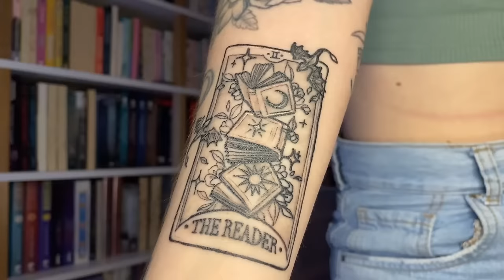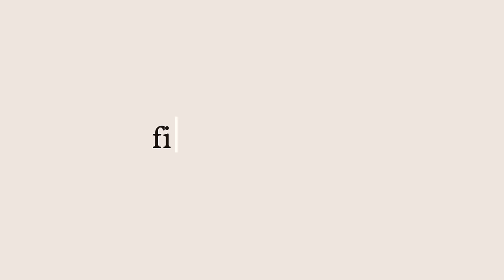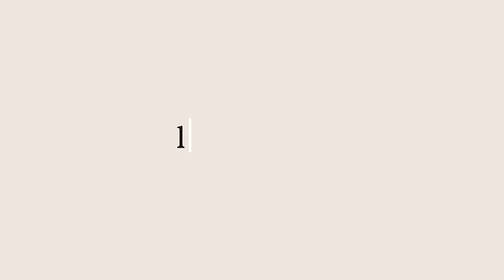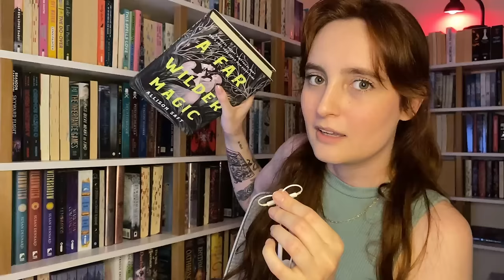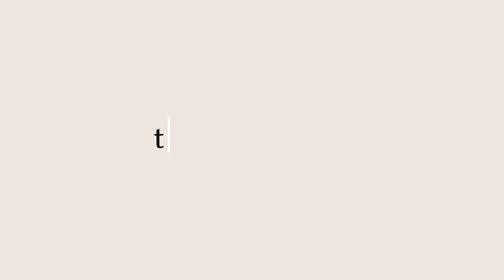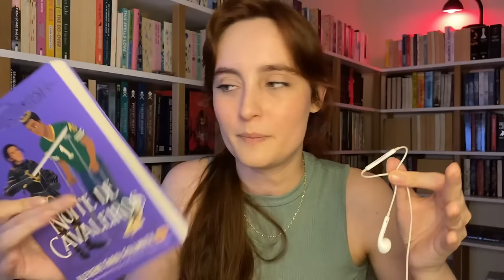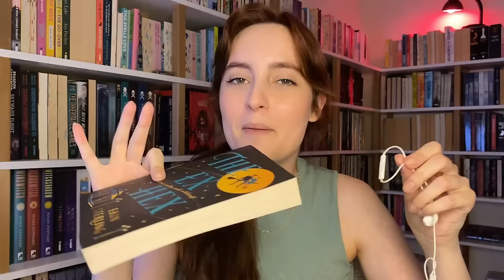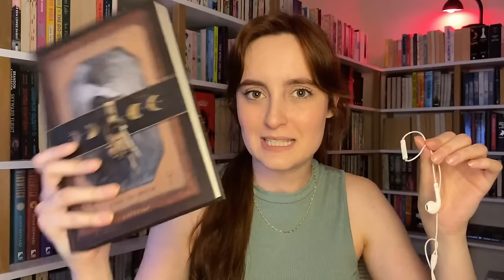concluindo setembro e montando a tbr de outubro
Bora concluir setembro (que passou muito rápido!) e montar a tbr temática de outubro!

00:00 - Introdução
02:18 - Filmes & Séries
06:18 - Músicas
07:11 - Livros lidos
22:49 - TBR